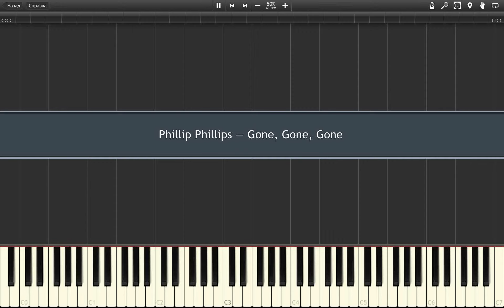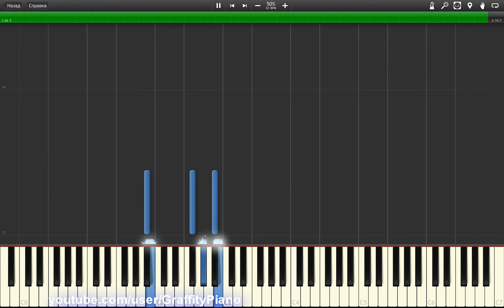Phillip Phillips - Gone, Gone, Gone 50% speed piano tutorial